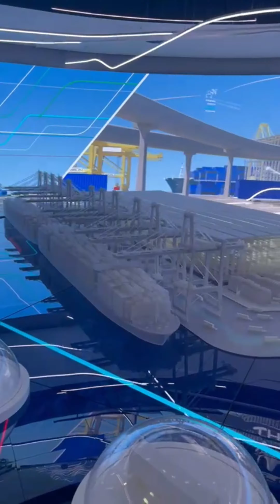World Expo 2020 Dubai Offical videos|Australia Pavilion Expo 2020|Pakistan's Pavilion Expo 2020|UAE